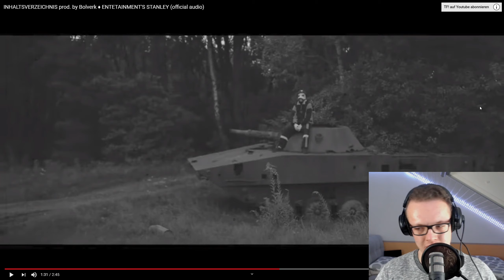ÜBERKRASS ! ENTETAINMENT - INHALTSVERZEICHNIS prod. by Bolverk | Reaction